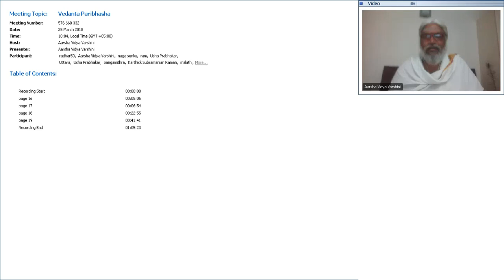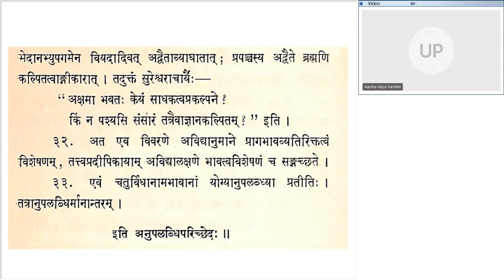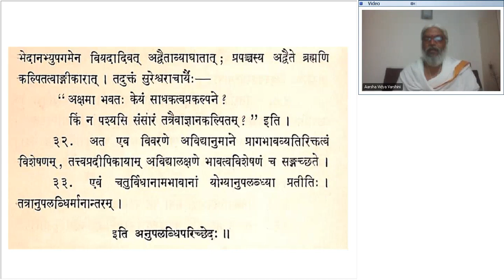Vedanta Paribhasha - 44 - Anupalabdhi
Vedanta Paribhasha is a Prakarana Grantha (Introductory Text) which discusses the different means of knowledge (pramana) according to the vedanta parampara. It also discusses in detail how knowledge takes place and the characteristics of knowledge (pramaa) and error (bhramaa).